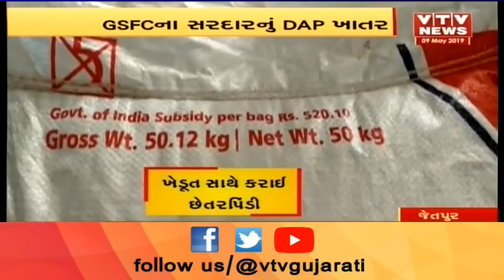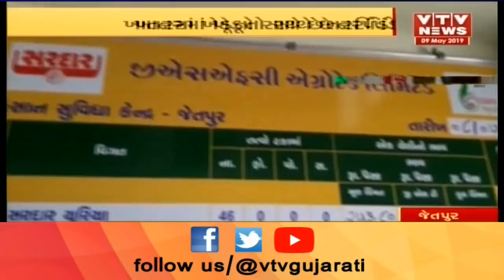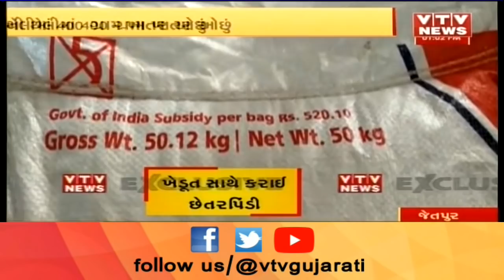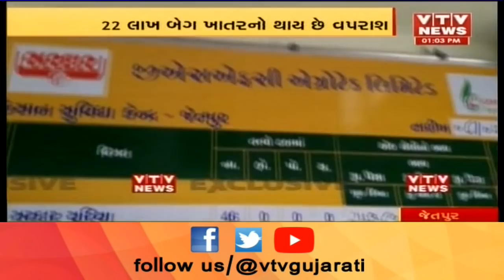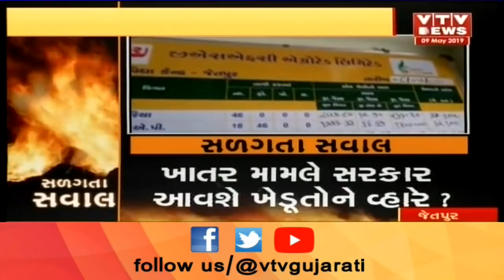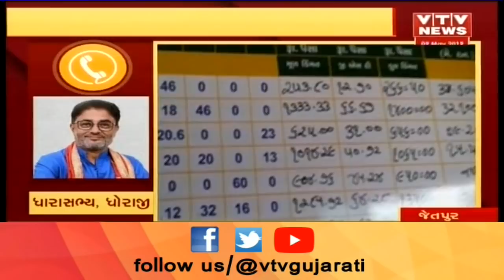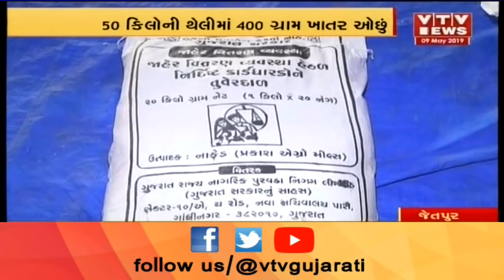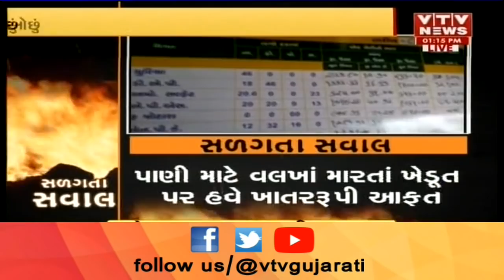ગુજરાતભરમાં ઓછું ખાતર આપીને કરોડોનો Scame, Jetpur ના ખેડૂતને DAP ખાતરમાં ઓછું વજન નીકળ્યું